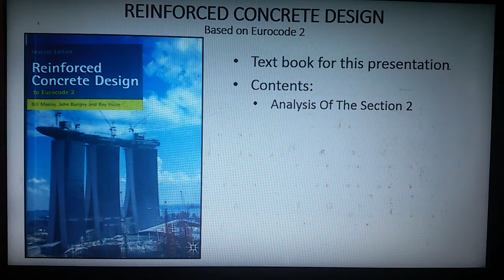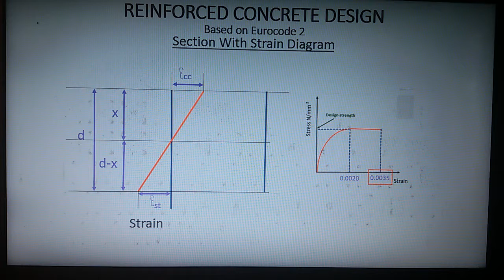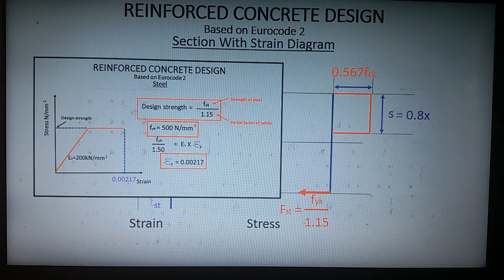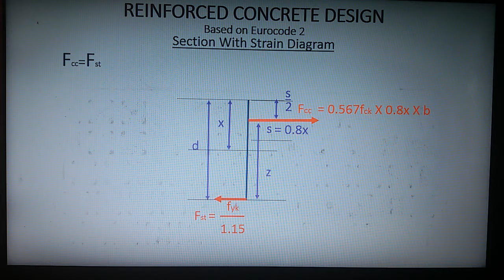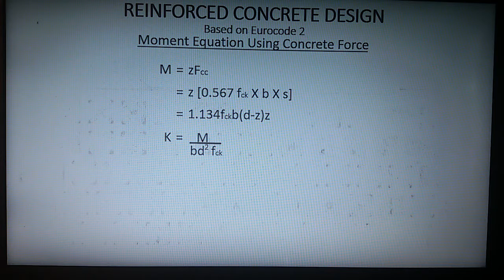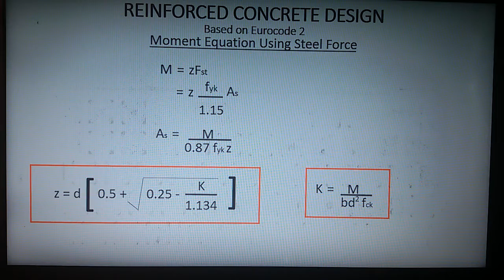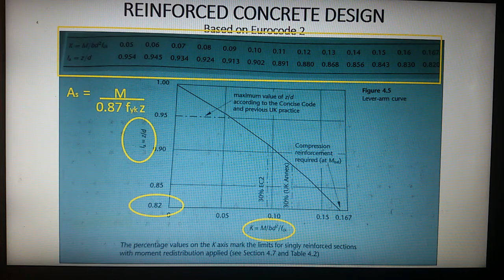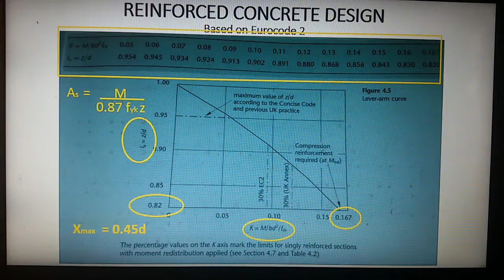10. Analysis Of Section 2